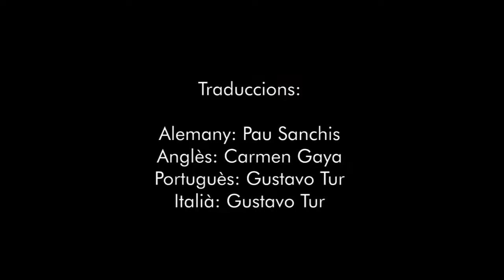Trobada Musical Re-Trobada 2021 Horta Nord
Rap de la pandèmia CEIP Carraixet Almàssera